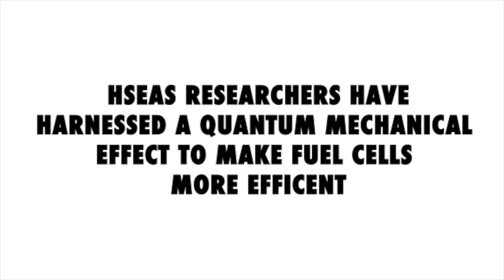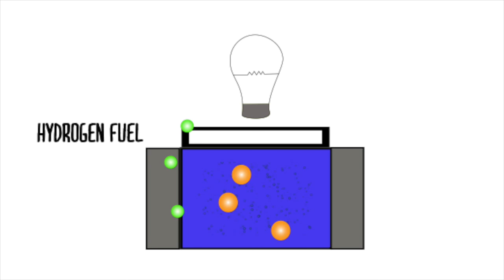Better fuel cells through quantum materials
Fuel cells, which generate electricity from chemical reactions without harmful emissions, have the potential to power everything from cars to portable electronics, and could be cleaner and more efficient than combustion engines.

Solid oxide fuel cells, which rely on low- cost ceramic materials, are among the most efficient and promising type of fuel cell. Now, researchers from the Harvard John A. Paulson School of Engineering and Applied Sciences have found a way to harness the quantum behavior of these fuel cells to make them even more efficient and robust. In doing so, they’ve observed a new type of phase transition in an oxide material.